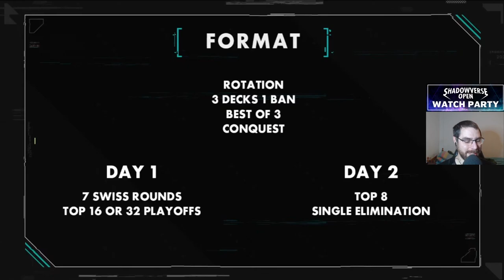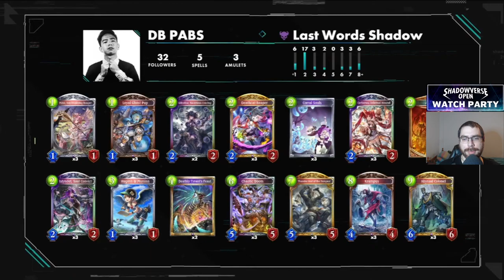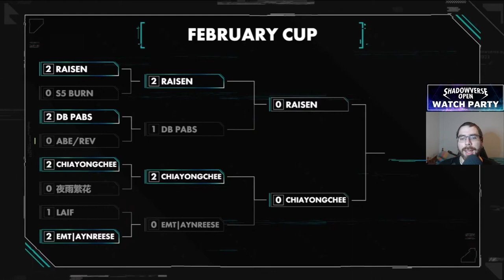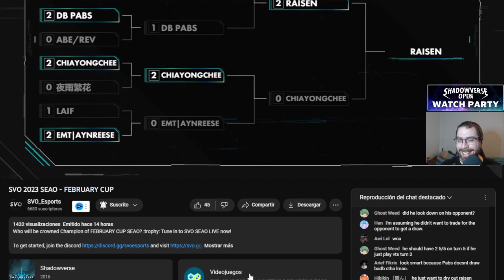Torneo SVO SEAO Febrero 2023 | Shadowverse en Español